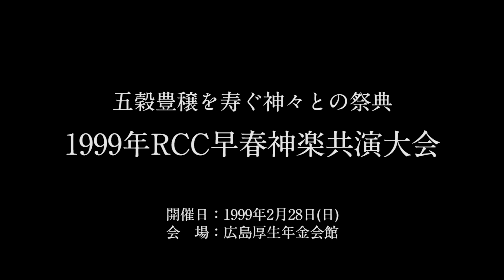苅屋形神楽団「塵輪」【1999年RCC早春神楽共演大会】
【RCCBCアーカイブス〜10〜】
1999年に始まった「RCC早春神楽共演大会」
記念すべき第１回大会の苅屋形神楽団「塵輪」です。

《大会概要》
開催日：1999年2月28日（日）
大会名：1999年RCC早春神楽共演大会
会　場：広島厚生年金会館（現：広島文化学園HBGホール）
出演・演目：
・宮乃木神楽団「神降し」
・石見神楽細谷社中「岩戸」
・川北神楽団「神武」
・上河内神楽団「悪狐伝」
・苅屋形神楽団「塵倫」
・有田神楽団「八岐大蛇」
・西宗神楽団「筑波山」
・中川戸神楽団「板蓋宮」
・琴庄神楽団「源九郎義経」
・横田神楽団「紅葉狩」
・東山神楽団「天神記」
・原田神楽団「大江山」

★ご注意★
※今後不定期ではありますが、アーカイブスとして過去の映像を配信する予定です。
20年以上倉庫に眠っていたマスターテープをデータ化すべく作業を進めておりますが、テープの腐食、破損などで再生できないものもありますので、配信できない演目もございます。
また、同様の理由から映像、音声が乱れる場合がございます。あらかじめご了承ください。